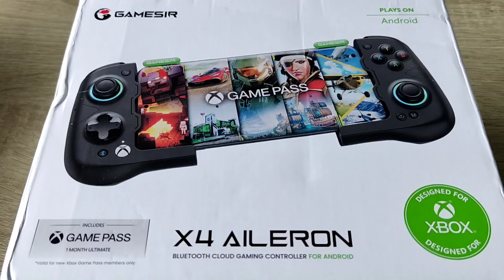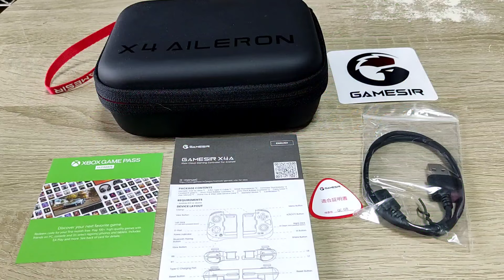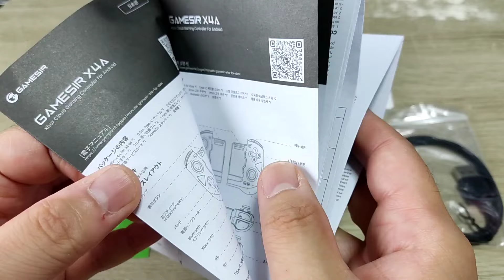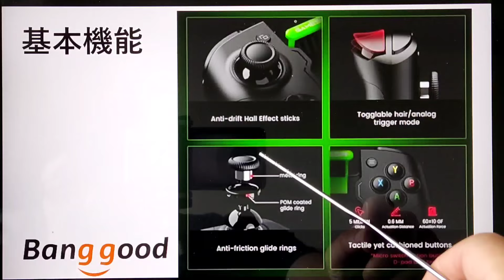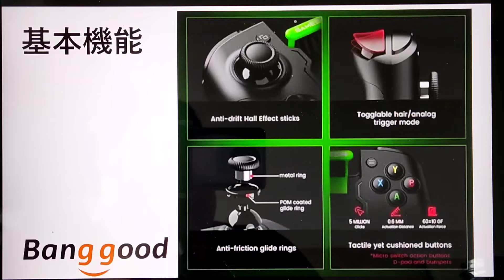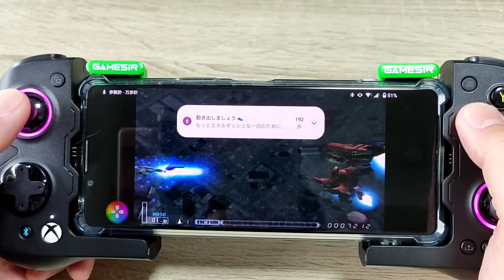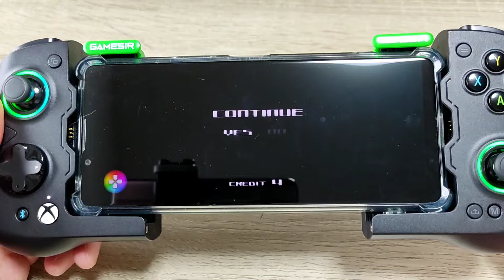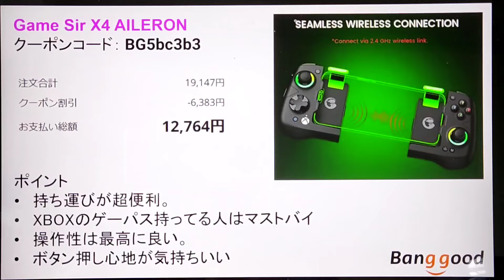Game Sir X4 AILERON のご紹介 スマホ用コントローラーの最終形態！こ、こ、このボタンの押し心地は！！最高過ぎる！gamesir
Game Sir X4 AILERONの購入は下記より

感想
・持ち運びしやすい
・最高の使い心地。→スマホを挟むとOnになる便利さ
・押し心地の良いボタン
・XBOXゲーパスとの相性が最高に良い。